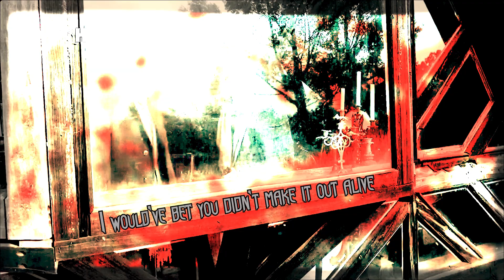I Haunt Myself | Sr. Avila & Ivan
Song: Blu Anxxiety - I Haunt Myself
Кстати говоря, оригинальный клип на эту песню очень вдохновляет/
/By the way, the original video for this song is very inspiring.
P. S. Найдите всех скелетов, а я вам за это ничего не дам/
/Find all the skeletons, and I won't give you anything for it.